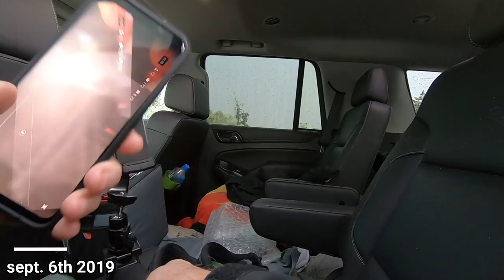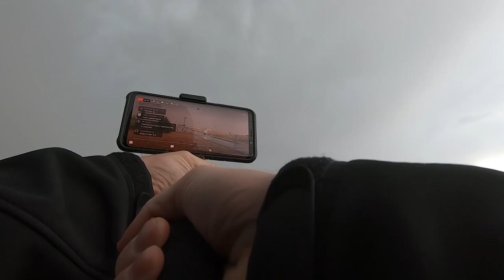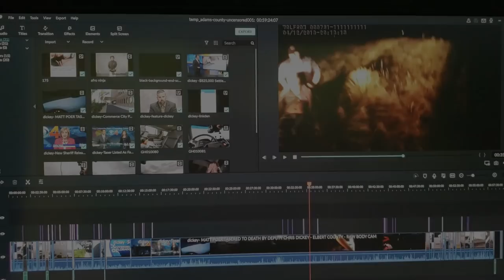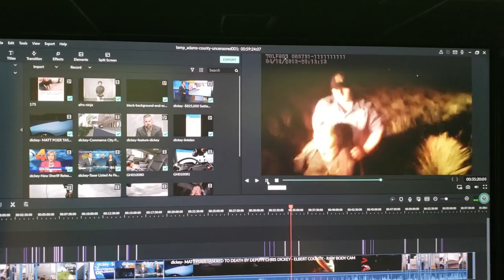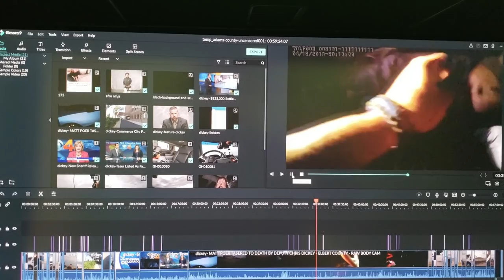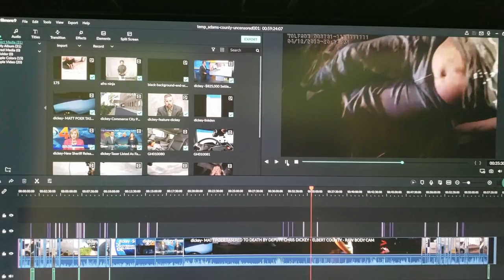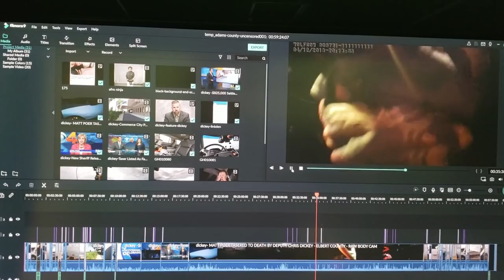FLAT ROCK REGIONAL TRAINING FACILITY - ADAMS COUNTY - COLORADO - TYRANTS GALORE, HILARITY ENSUES.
$25/year founding membership rate (goes to $35/year april 15th)
interactive site, all proceeds will go towards my legal fund to fight
my criminal charges with the city of santa barbara.

If you'd like to donate to the cause and help keep me on the road: